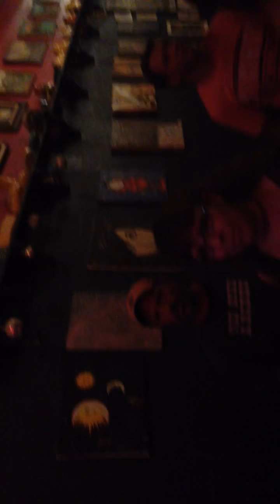Brad Rizer - Welcome to the End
Live at Mojos Ogden